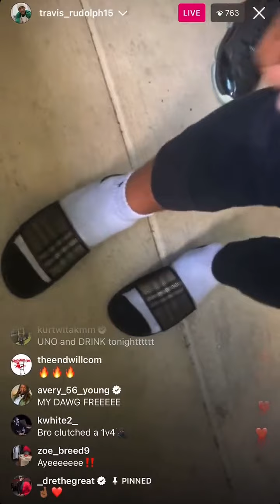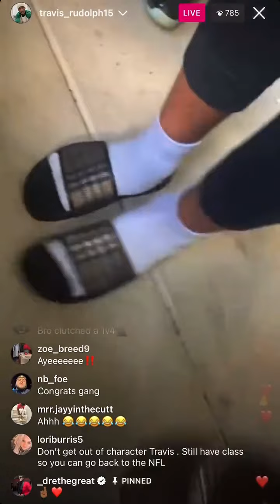Lmaooo Travis Rudolph on ig live turning up to “no auto Durk” 🤣🤣🤣🔥🔥🔥